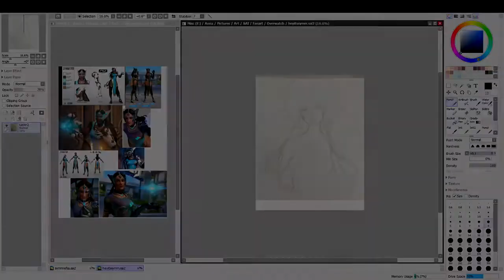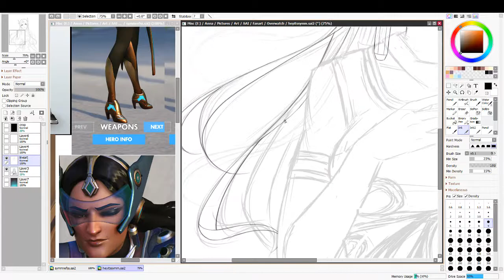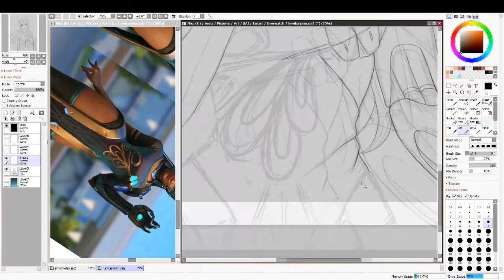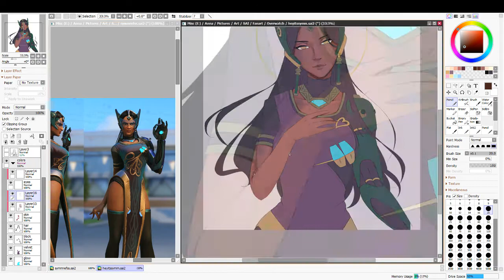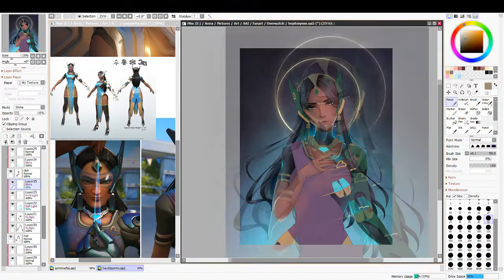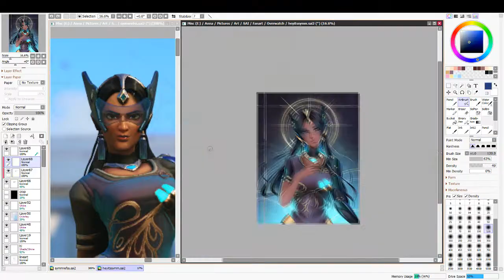【SAI2】Timelapse - Symmetra (Peacock)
I started playing again recently; I love the design for this skin ^^

✧ Total Time Elapsed ✧
Approx. 5 hrs 35 min

✧ Tools ✧
PaintTool SAI 2
Huion H610 Tablet